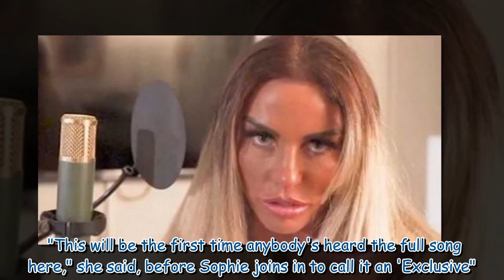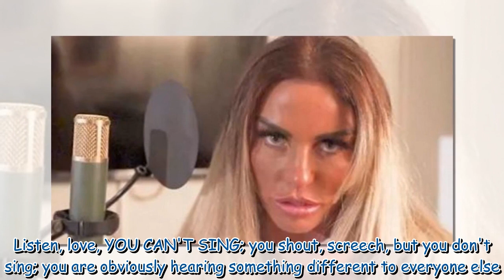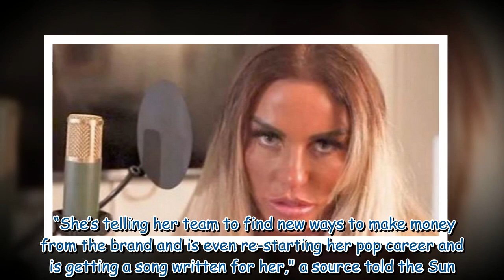Katie Price admits music criticism 'bothers' her as she's cruelly trolled over new song